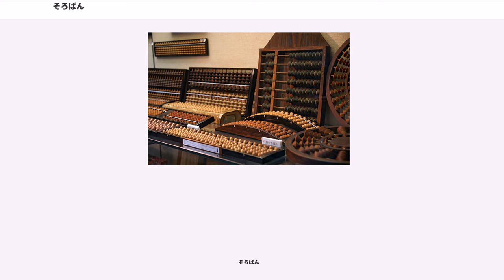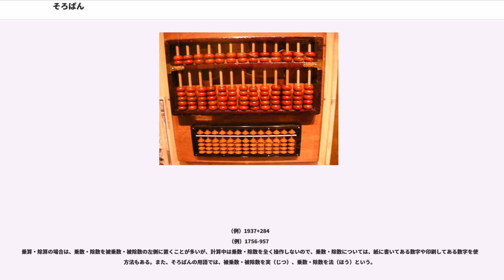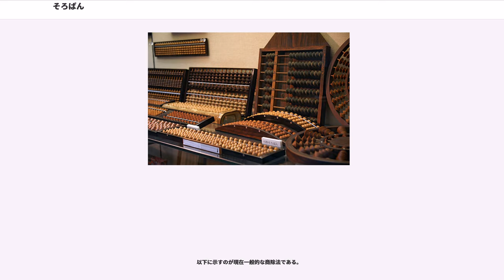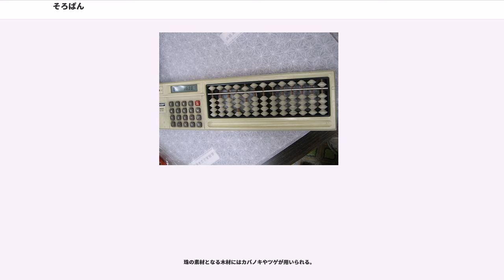そろばん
そろばん（漢字表記：算盤、十露盤など）とは計算補助用具の一種で、串（細い棒）で刺した珠（たま）を移動させ、その位置で数を表現し、計算の助けとするもの。

日本では珠を用いた計算補助用具（西洋式には「abacus」と呼ぶもの）全般を指す場合にも、「そろばん（ソロバン）」の語が使われることがあるが、本項では東アジア式のそろばんと日本式のそろばん（英語で 又は Japanese abacus）の双方を解説し、特に日本式のそろばんについて詳説する。

そろばんとは、物体に状態で数を記憶させるため、串で刺した珠の位置などで数を表現し、計算の助けとする道具である。ひとつ串（ひと筋の串）が数の「ひと桁」に対応しており、珠を指で上下に移動させることで各数字の表現や変更を行う。主として、加・減・乗・除などの計算が行える。

算術における計算は、使用する方便物により、何も使用しない暗算、紙や筆記具を使用する筆算、そろばんを使用する珠算（しゅざん）がある。計算法は器械的・客観的であるほど迅速かつ正確に計算することができる。

珠算は整数や小数を扱う場合には比較的桁数が多くても敏速かつ正確に計算できる長所がある。また、四則計算の主要部分などは簡易な加減法九九の適用によって計算することができる。

そろばんは計算で紙を浪費することがないため、紙が高価で貴重な時代は重宝された。

起源については諸説あるが、アステカ起源説、アラブ起源説、バビロニア起源説、中国起源説などがある。

メソポタミアなどでは砂の絵に線を引き、そこに石を置いて計算を行っていた「砂そろばん」の痕跡がある。同様のものはギリシャなどにも残るが、ギリシャ時代には砂だけでなくテーブルの上などにも置いていた。このテーブルを「アバクス ("abacus")」と言う。ローマ時代に持ち運びができるように小さな板に溝を作りその溝に珠を置く溝そろばんが発明された。この溝そろばんが中東を経て中国に伝わり現在の原型となったとも言われている。現存する最古のそろばんは1846年にギリシアのサラミス島で発見された「サラミスのそろばん」と呼ばれるもので、紀元前300年頃のものである。

中国では紀元前の頃から紐の結び目を使った計算方式や、算木を使用した籌算（ちゅうざん）と呼ばれる独自の計算方式があった。これらは紐や竹の棒や木の棒で計算していたものであり、桁を次々に増やせる利点はあるが珠の形ではない。珠の形になったのは2世紀ごろの事と考えられ、『数術記遺』と言う2世紀ごろの書籍に「珠算」の言葉がある。なお三国志の武将、関羽がそろばんの生みの親とする伝説があるが三国時代より前から中国と中東・ローマには交易の痕跡があるため関羽が発明したと言うのは伝説以上のものではない。ただし中国では良く知られている伝説であり、関帝廟の壁や柱には絵や彫り物のそろばんが描かれている。

1000年ごろにはアステカにもそろばん状のものが存在していた。珠にとうもろこしの芯が使われ、紐に通していたと考えられている。

日本語の「そろばん」は「算盤」の中国読み「スワンパン」が変化したものだといわれている。中国から日本に伝わったのがいつ頃か詳しいことは分かっていないが、少なくとも15世紀初頭には使用されていた。『日本風土記』（1570年代）には「そおはん」と言う表現でそろばんのことが記されており、その頃には日本に既に伝来していたことがうかがえる。なお使用できる状態でと言う限定ではあるが、現存する日本最古のそろばんは前田利家所有のもので尊経閣文庫に保存されている。近年は、黒田藩家臣久野重勝の家に伝来した秀吉拝領の四兵衛重勝拝領算盤というそろばんの方が古いという。

なお、室町時代の「文安元年」（1444年）の墨書銘の残るそろばんが現存し、前田利家のそろばんに匹敵する古さとの見方がなされている。

そろばんが民衆に広まったのは豊臣秀吉に仕えた毛利重能が明に留学したのち、京都で開塾し、そろばんを教授するようになってからである。毛利重能は後の関孝和に連なる和算の始祖となっている。

江戸時代には「読み書きそろばん」といわれ寺子屋や私塾などで実用的な算術が教えられていた。

1872年（明治5年）の学制で小学校の算術は「洋法ヲ用フ」とされ、そろばんは小学校の算術から追放された。この急変には社会の実情に合わないとの声があり混乱が見られたため、明治6年文部省布達第37号の補則で珠算も併用する趣旨であるとの通達が出された。...